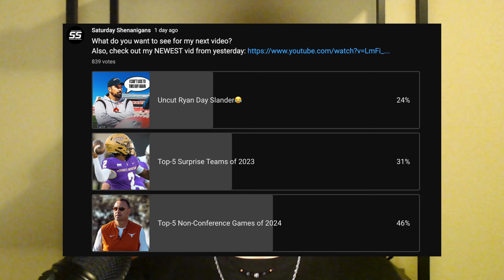2024 Top-5 BEST Non-Conference Games | College Football Non-Conference Schedule | Texas & Alabama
The 2024 College Football season has some electrifying games on the non-conference schedule, including some of the top programs in the sport, like Georgia, Clemson, LSU, USC, and many more. The BIG 10 and SEC rivalry runs deep. Today, I'll rank the top-5 non-conference games for the 2024 season. Which games should've made the list?